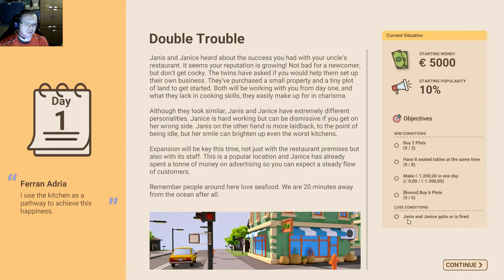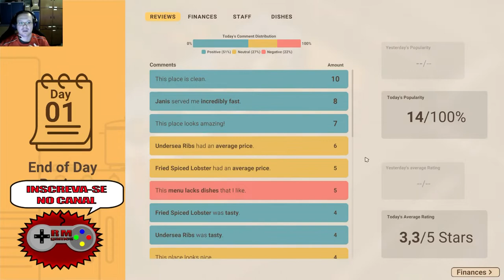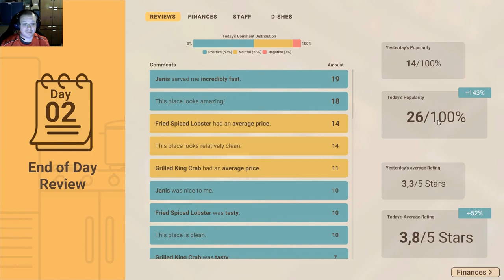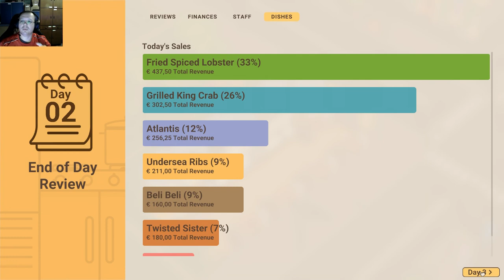Recipe For Disaster #04 - Double Trouble Parte 01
Começamos a terceira fase comprando um terreno, construindo na área e mobiliando toda a cozinha, salão e toda a configuração inicial do restaurante. Colocamos aparelhos de boa qualidade na cozinha que melhoram a qualidade dos alimentos servidos e demos emprego a um funcionário que apareceu em nossa porta.